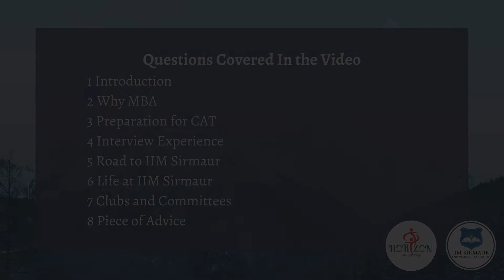Fresher's Talk | Season 2 | Episode 4 | IIM Sirmaur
For the fourth episode, we have Harneet Singh, a Bachelor of Technology  in Electrical Engineering, who’ll enlighten us on his CAT to IIM journey.

Hoping that you will watch and enjoy our humble effort at bringing you some interesting perspectives on the CAT adventure, Team Horizon wishes you the best of luck in your journey and looks forward to meeting some of you on campus next year.